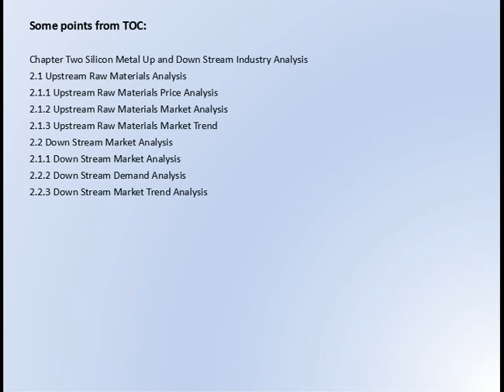Global Silicon Metal Market